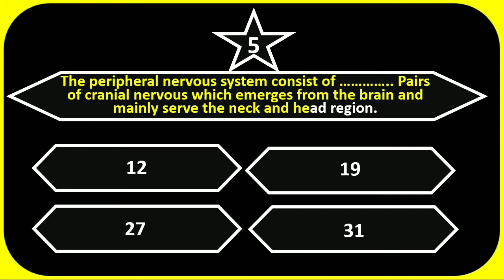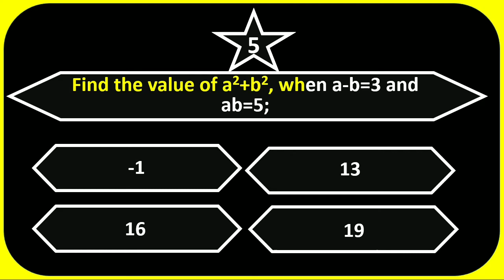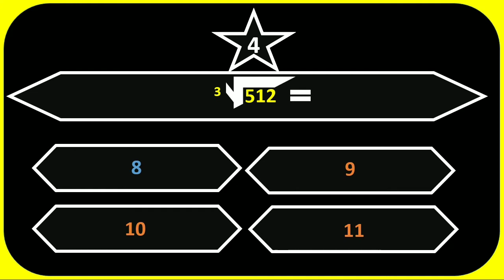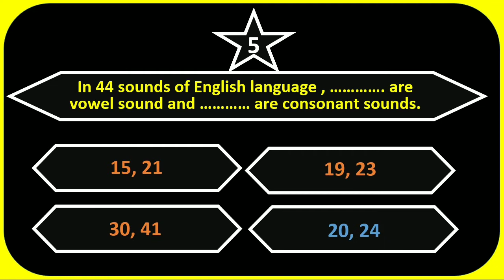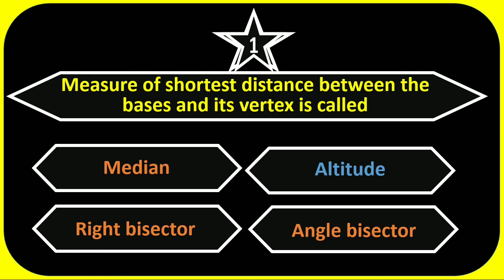Today etea Ct Solved Mcqs test Malakand division || Solved ct test of etea malaknd division part 5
Today etea ct solved Ct test malakand division part 5 || solved ct test of etea malakand division

This is Areesha education. Here i will help you to upload mcqs of every subject, so that you people easily pass every type of competitive exam like CSS, PMS, PMA FPSC, PPSC, SST, CT, PST, PAF, POLICE, ARMY, ETAE, NTS, UET etc. Here i am uploading mcqs of general science, mathematics, islamiat, General knowledge ( World general knowldege and also pakistan general knowledge), Current affairs, physics,  chemistry, biology, history, social studies, geography, English, and also i am uploading mcqs of verbal and non verbal question.